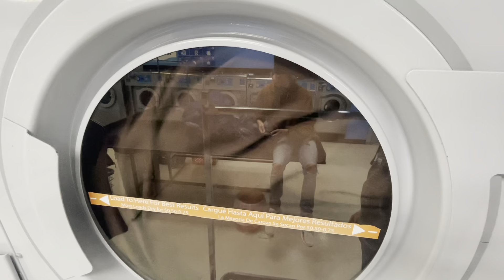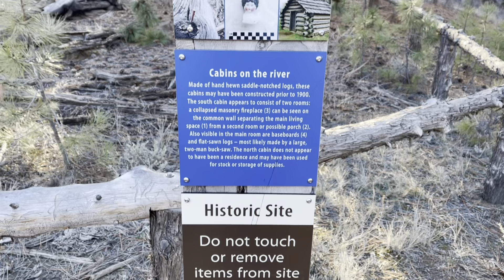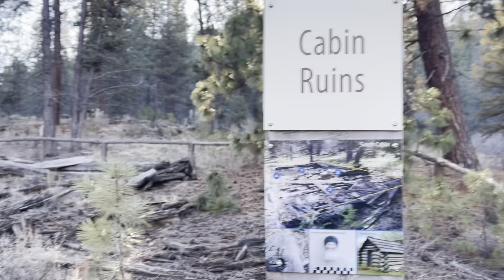State Park Adventure || Tumalo State Park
Welcome back!
In this video we capture an average weekend with no projects or plans. What we do on the normal. Also an adventure in Tumalo state park. Enjoy!